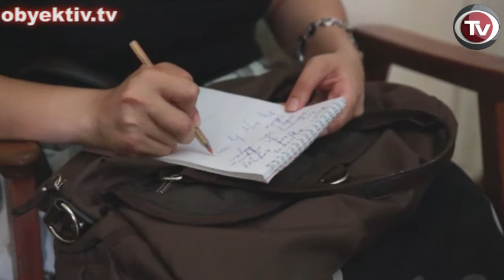HILAL MAMMADOV`S APPEAL TO BE REVIEWED, HELSINKI COMMISSION AZERBAIJAN IS NOT MOVING IN THE RIGHT D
Human rights defender, director of the Institute for Peace and Democracy Leyla Yunus held a press conference at the office of the organization in connection with country's inept human rights protection system. Leyla Yunus proclaimed a new advocacy strategy for human rights protection system - "not bowing to the government".

Moreover, head of the IPD announced establishment of a center of resistance to repression with an aim of taking real steps in this field. She called on the former political prisoners and family members of political prisoners to join the center.

Leyla Yunus made clear the reasons of setting up the Center. She stated that law enforcement agencies and judiciary are not independent and investigations are falsified in the country.

On June 9, the Nasimi District Court, under the chairmanship Shalala Hasanova heard journalist Rauf Mirkadirov's complaint over denial of access to notary. The arrested journalist wanted to sign a power of attorney for Turkish lawyers to protect his rights in Turkey. According to the journalist's lawyer Elmar Suleymanov, the court rejected the appeal.

Defense also filed a motion for trying Mirkadirov in absentia, which was dismissed by the court.

Note that Rauf Mirkadirov, correspondent of Baku-based Zerkalo newspaper, was arrested by MNS employees on April 19 after being deported to Baku from Turkish capital city Ankara where he had been living since 2010. He is charged under Article 274 (treason) of the Criminal Code. Nasimi district court has ordered him to serve 3 months of pretrial detention.
On June 10, a group of  ex-deputies held a press conference at the Media Center of the IRFS due to the discrimination against deputies who signed the October 18, 1991 Act of Independence of Azerbaijan.

Ex-deputy Hajibaba Azimov believes that there is threat to the independence of Azerbaijan, and as a source of this he pointed to the pro-Russian officials of the authority. In his view, these people are against those who back independence, statehood and freedom.

He added that in all countries, except Azerbaijan, Independence Day is a day off. He blamed Deputy Hadi Rajabli for excluding State Independence Day from holiday list.

He further blamed Safa Mirzayev, the Chief of Staff of the Milli Majlis for denying state pensions to deputies who participated in the Act of Independence.

The US Congressional Commission on Security and Cooperation in Europe, on June 11, strongly urged the Azerbaijani government to fulfill its obligations on human rights and democracy, instead of heading further towards authoritarianism.

"We consider Azerbaijan an important friend and partner in the region and that means we care deeply about its development", said chairman of the Commission Senator Benjamin Cardin.

Along with problems on freedom of media and association, last two years have marked high number of arrests and convictions of activists, harassment on politically motivated charges and announcement of verdicts.

"Our concern is that rather than working to live up to its commitments in the OSCE and the CoE, Azerbaijan is instead heading towards greater authoritarianism. We want to work with Azerbaijan to change this trend," he added.

The hearings in Helsinki Commission is important because the representative staff of the Congress is getting ready to the bilateral meetings and the session of OSCE Parliamentary Assembly.

Deputy Assistant Secretary of State Thomas Melia, who was refused to enter Azerbaijan, last September underlined the importance of dialogue on democracy between two countries. He added that the best way to guarantee the stability is to respect strengthening of democratic processes and institutions, rule of law and fundamental freedoms.  According to Melia, situation in Azerbaijan on freedoms of citizens has deteriorated in last 5 years and continues worsening.

Speaker Miriam Lanskoy, director for Russia and Eurasia, National Endowment for Democracy noted that Azerbaijan was about to host the OSCE PA at the end of June. Despite participation in these international forums, over the last decade freedoms in Azerbaijan have declined substantially. Overall, the country has gone from semi-free to state of consolidated authoritarianism.